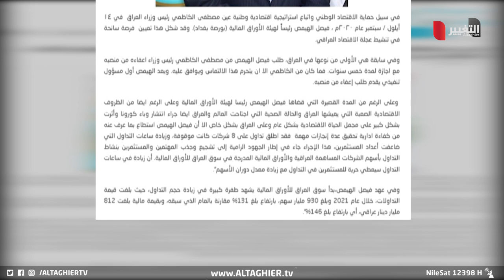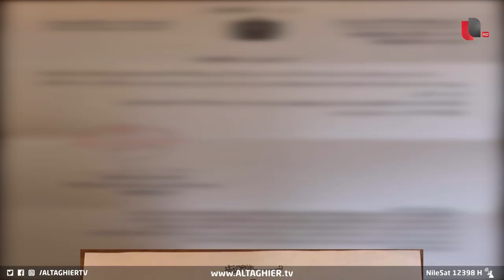العراق يعلن تكليف الهيمص نائب محافظ البنك المركزي | تقرير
كلف رئيس مجلس الوزراء محمد شياع السوداني، فيصل الهيمص نائبا لمحافظ البنك المركزي العراقي.. والهيمص كان قد عمل مديرا عاما لمصرف العراقي للتجارة ورئيسا ل‍هيئة الأوراق المالية.

موقع قناة التغيير الفضائية  الالكتروني